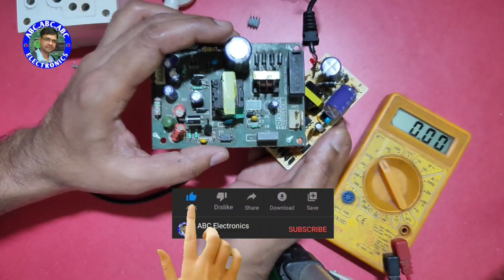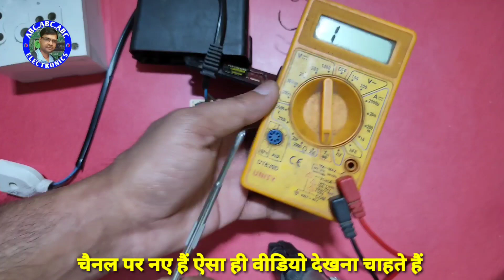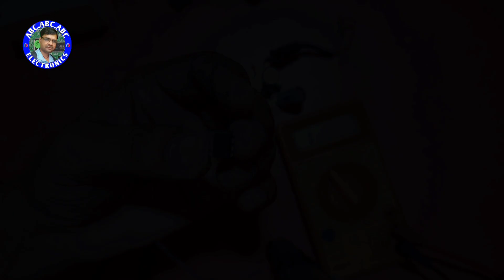CCTV POWER SUPPLY REPAIRING | smps power supply problem | abc electronics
Hello doston:~
Main Ranjan Kumar ABC electronics YouTube channel mein aapka bahut bahut swagat karta hun।
Aaj ke video mein main CCTV SMPS power supply I repair karna janenge video lambi hai Hai Lekin is video se aap log ko bahut kuchh sikhane ko milega IC phata hua Hai is SMPS supply mein number nahin dikh raha hai hai to kaise usko thik karenge is video mein circuit board ko tracing karna bhi sikhenge
Queries solved:~
1. Smps power supply repair kaise karen
2. ic fat Gaya no. nahi dikh Raha Hai kya Karen
3. Circuit board tracing
4. Power supply Mein series lamp ka use
5. Component testing